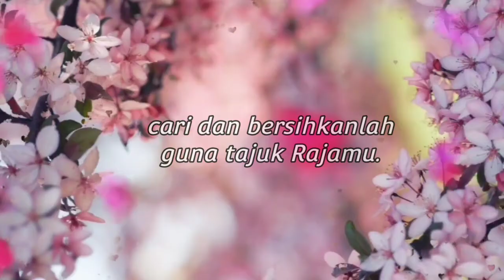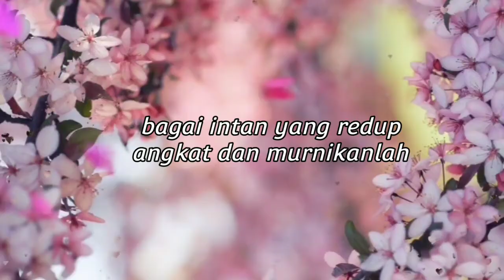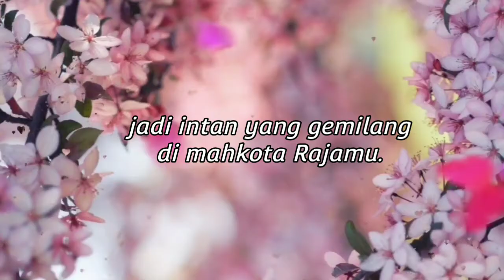ADA INTAN CEMERLANG (Gij, die Kroonjuwelen Zoekt) | GB 276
GITA BAKTI 276
ADA INTAN CEMERLANG
Gij, die Kroonjuwelen Zoekt
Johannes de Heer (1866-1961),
terj. Tim Kerja Gita Bakti 2009
Cover by Grace Simbar
Musik  by Yoshia Benedect Parasian

Lirik :

1
Ada intan cemerlang
dalam lumpur yang keruh,
cari dan bersihkanlah
guna tajuk Rajamu.

Refr.
Jiwa-jiwa yang terhilang
bawa pada Tuhanmu;
jadi intan yang gemilang
di mahkota Rajamu.

Musik

2
Banyak jiwa mengeluh
dalam dosa terjerat;
bagai intan yang redup
angkat dan murnikanlah

Refr.
Jiwa-jiwa yang terhilang
bawa pada Tuhanmu;
di mahkota Rajamu.